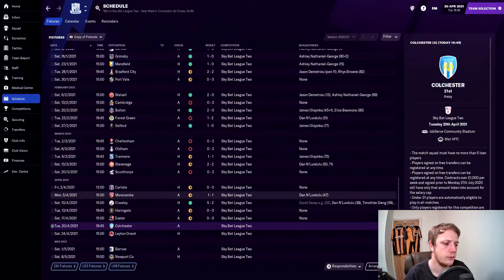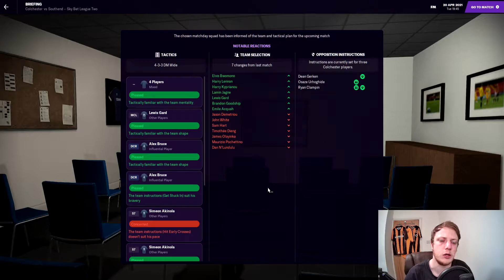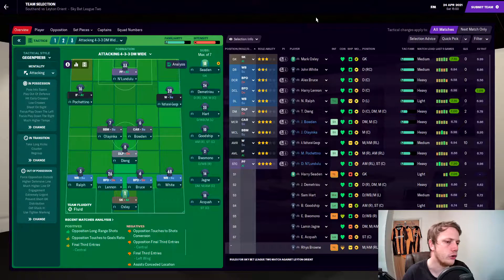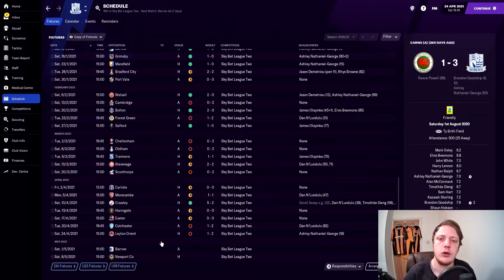FM21 | Southend United | Episode 8 | SURVIVAL | Football Manager 2021 | Saving Southend | LLM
Southend FM21 SouthendUnited. Today we can survive as we take on Colchester United in an Essex Derby and Leyton Orient. Maximum points will make us save or do we need to rely on others?I hope you join me for the LLM journey in this FM21 series. Let's hope Football Manager 2021 brings us glory!

AMD Ryzen 5 2600, 8GB RAM, 222GB SSD, 500GB HDD, Radeon HD 7950